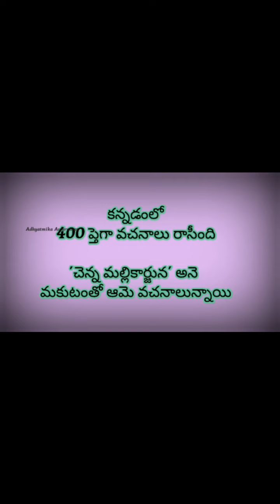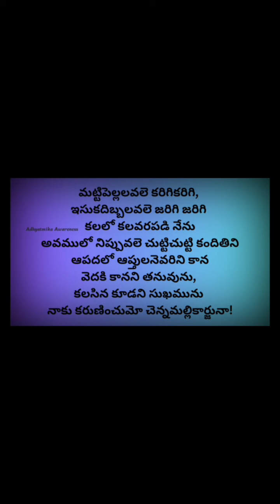అక్కమహాదేవి జీవిత చరిత్ర || Akkamahadevi Life Story In Telugu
అక్కమహాదేవి
అక్కమహాదేవి కి ఎందుకింత ప్రత్యేకత
akka mahadevi caves
అక్కమహాదేవి గుహలు
శ్రీశైలం అక్కమహాదేవి
basavanna
అక్కమహాదేవి వచనములు
తెలుగు శతకములు
తెలుగు వచనములు

Credits :
Channel : Bank Of Sounds NCS
Channel Link :

 / bankofsoundsncs
Video Link :

 • Devotional music no copyright | Instr...